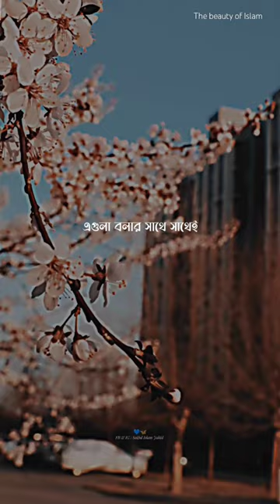Abu Tow Haa Adnan Islamic Status